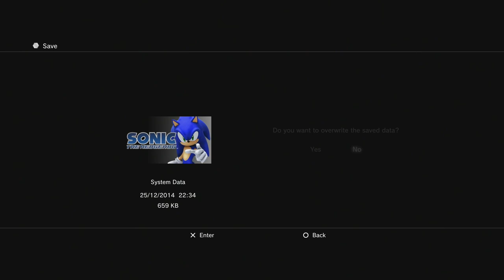SONIC THE HEDGEHOG | GAMEPLAY #4